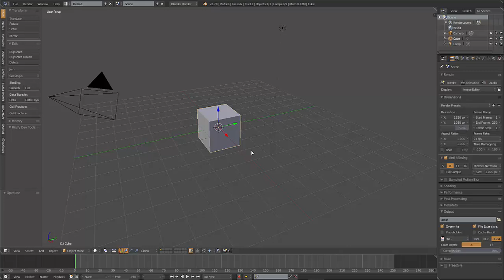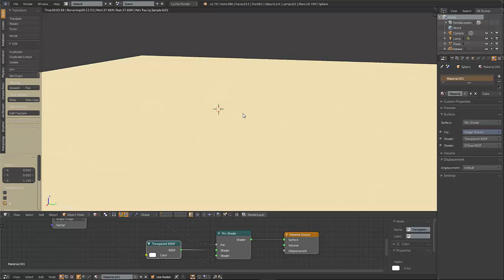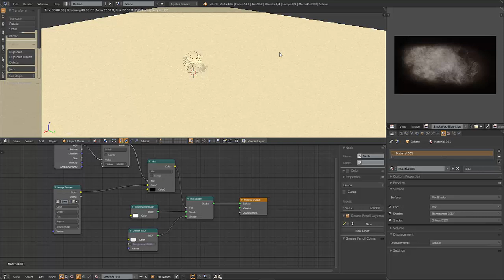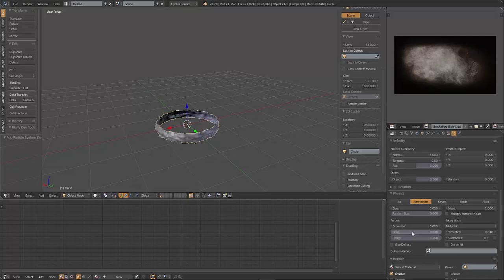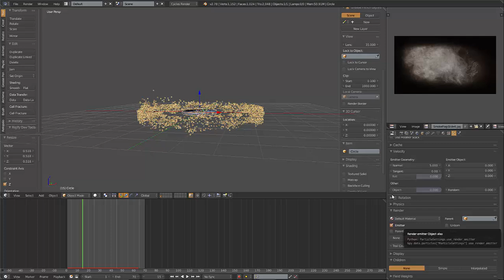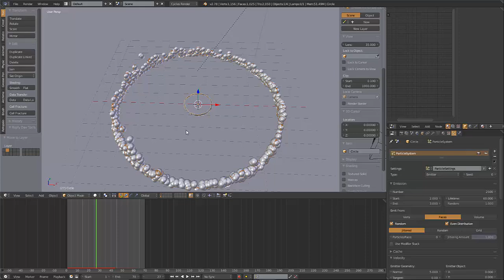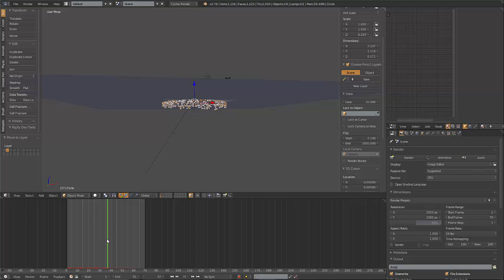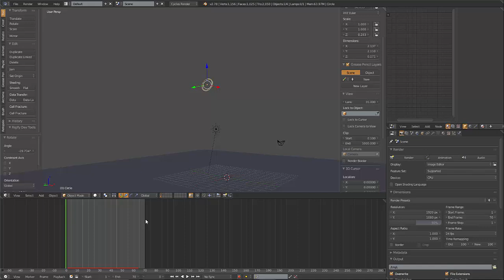Blender: Shock Wave Tutorial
This video explains how to make a shockwave from an impact which can be used for your fight animations! Enjoy!